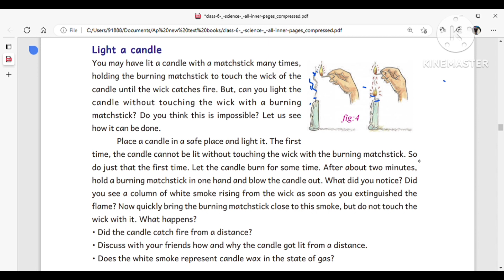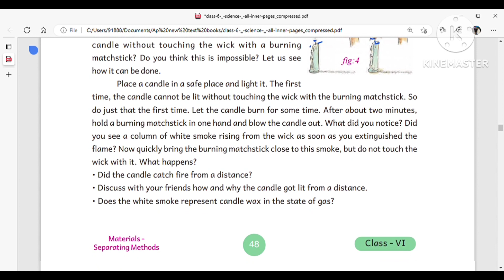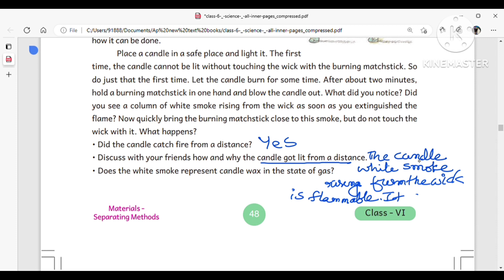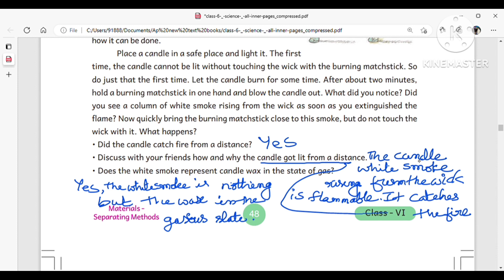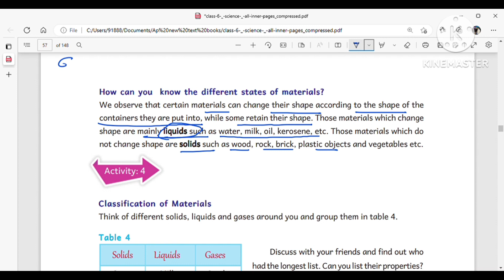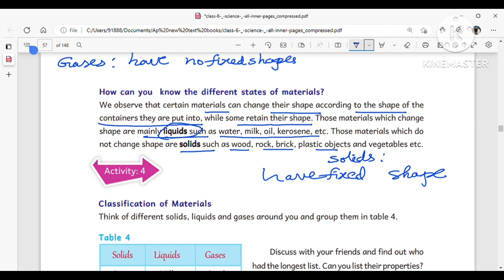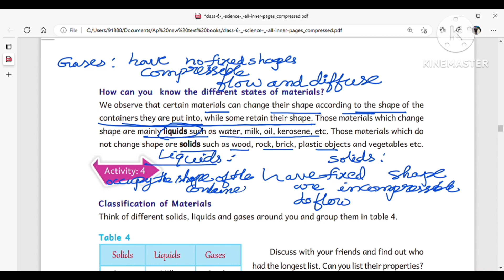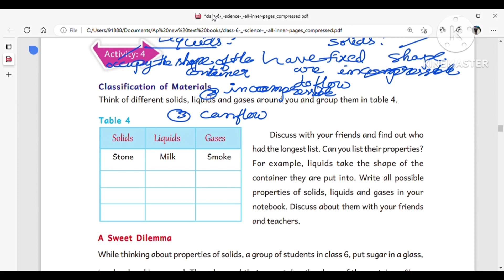Materials-Separating Methods//Part-2//6thClass 5th Lesson //Andhra Pradesh New Science Textbook